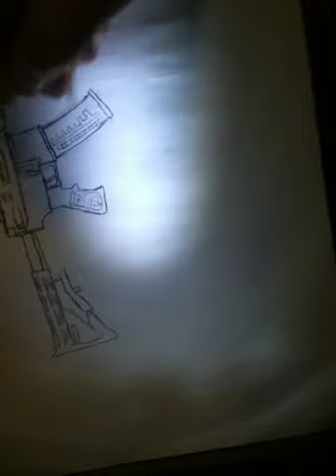How to draw a m4 part 2